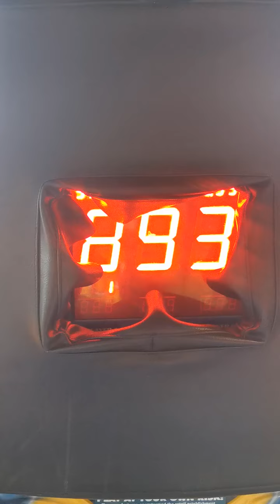Oneface Mapacha - BOXING PUNCHING BALL